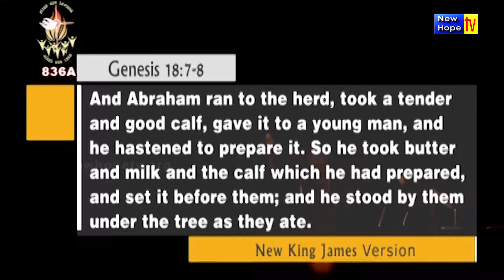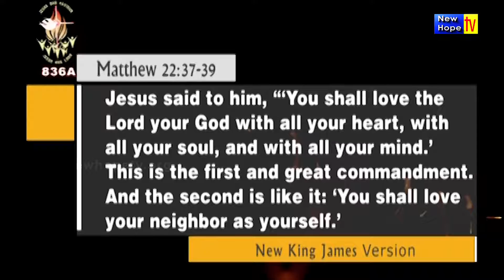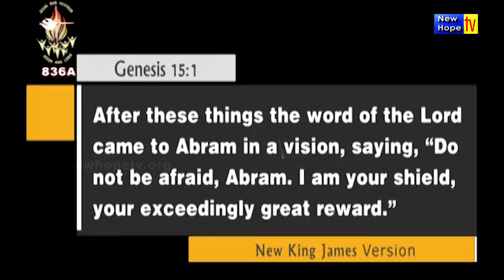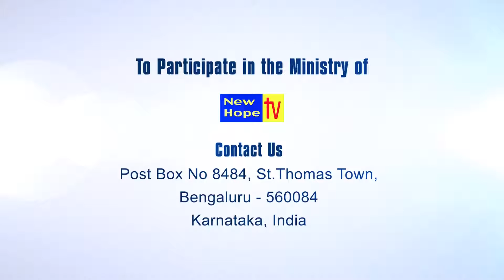Be Prepared 1 | English | Pr. Thomas Mathew | New Hope TV